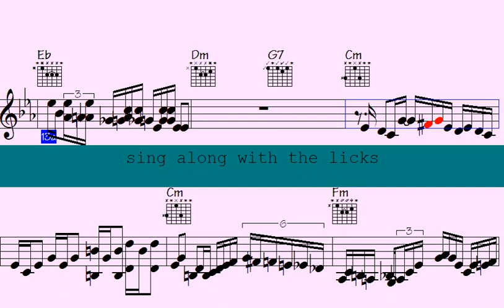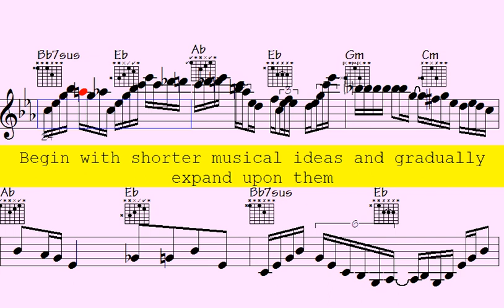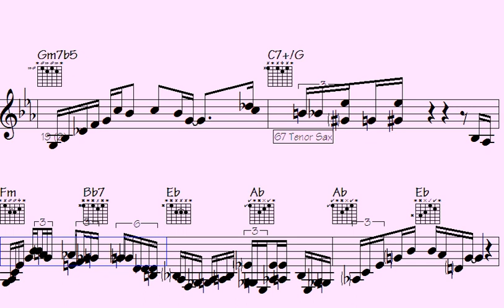🟪Two-Step Your Way to Pop Perfection: Ballad Piano, Sax, and Jazzy Soundsepare for a Toe-Tapping Ext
Revisited Things